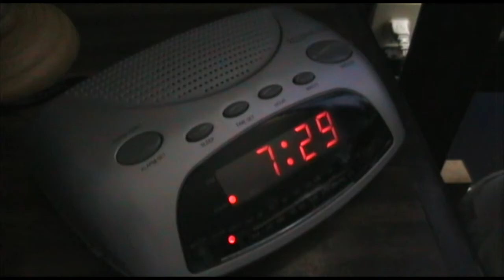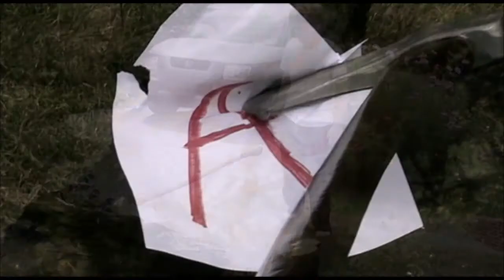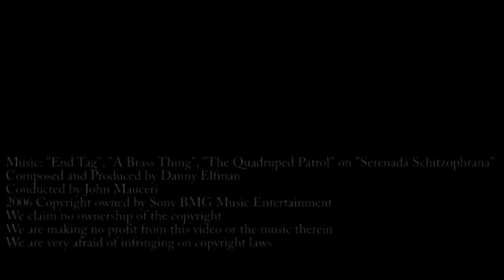FAZED Episode I: Hanley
239 Studios presents a Ben Jackson and Brett E. Wagner film.

Starring Ben Jackson.  Featuring Cameron Merenick, Emma Ruppert, and Logan Scavo.

2006 © Copyright owned by Sony BMG Music Entertainment
We claim no ownership of the copyright
We are making no profit from this video or the music therein